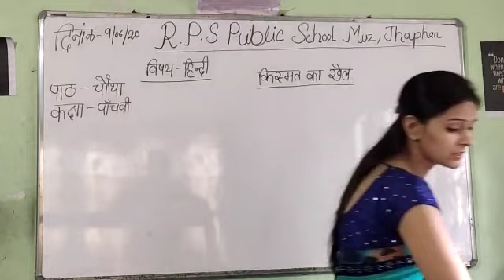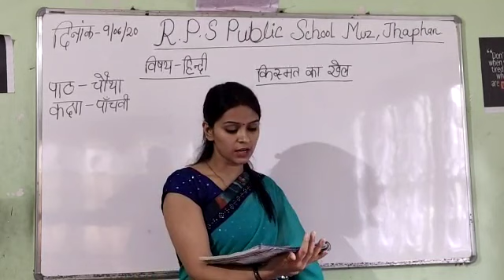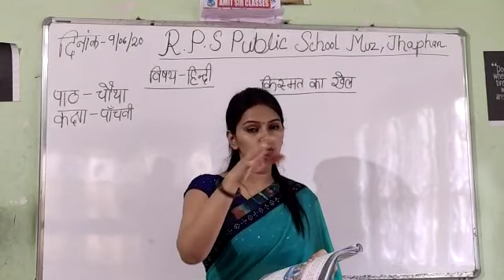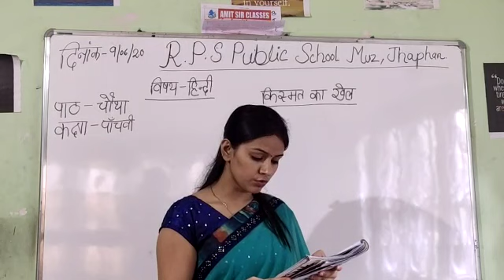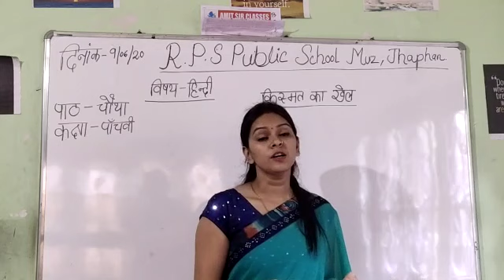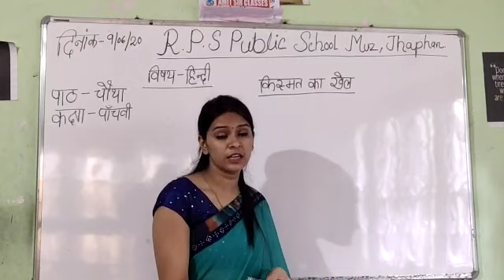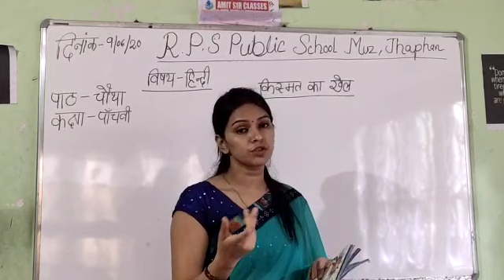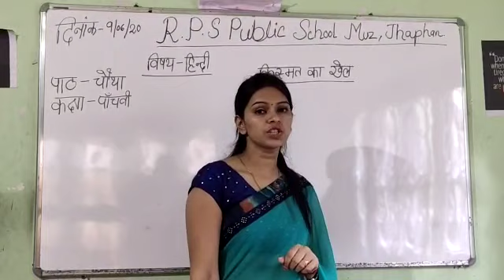Class 05 - Hindi - Session 24